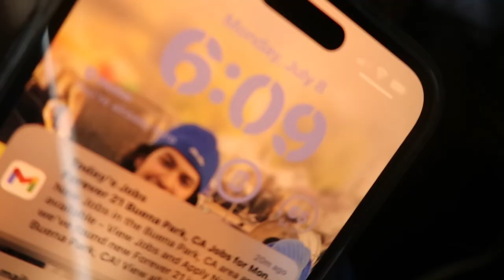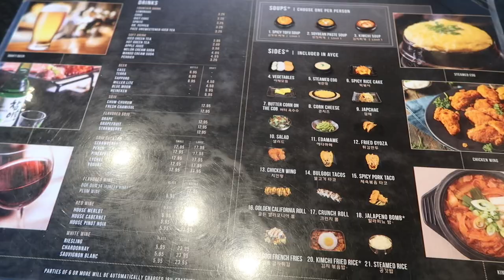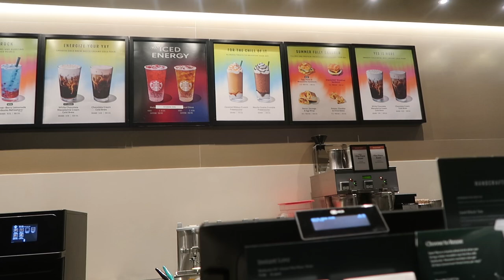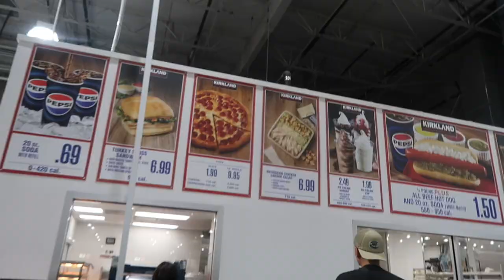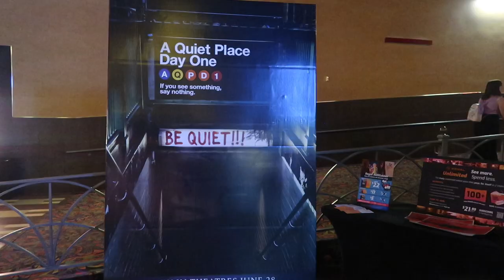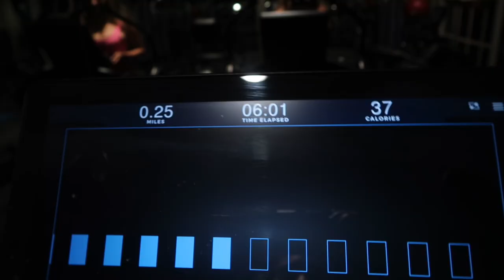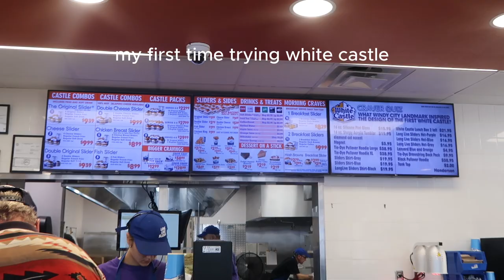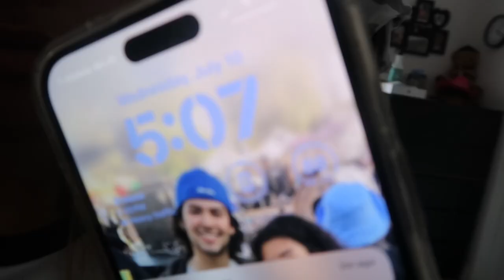Las Vegas Vlog...